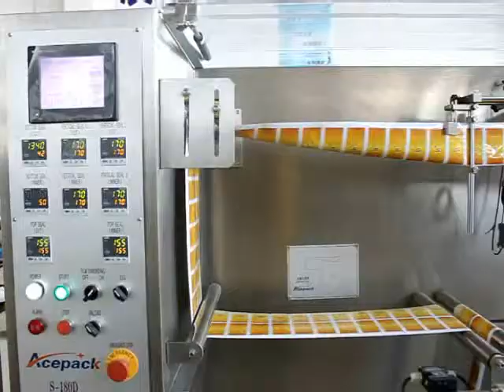S 180D Sachet Doble llenado polvo